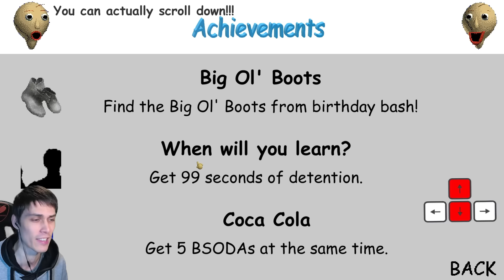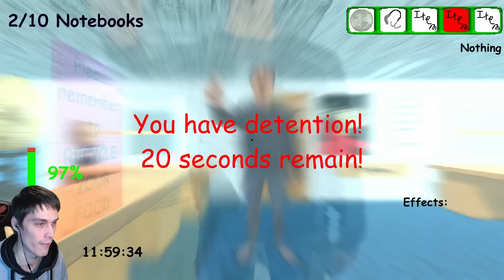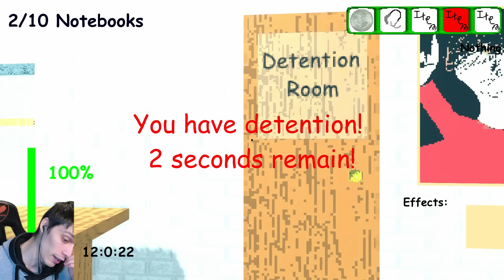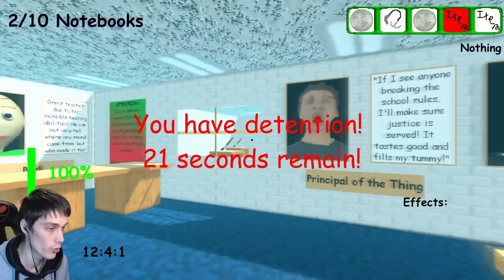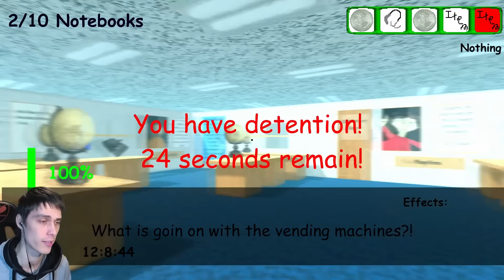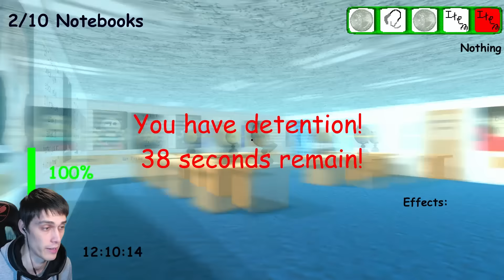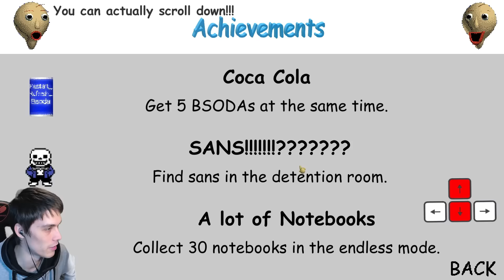ШКОЛА БАЛДИ - ИДУ ПРОТИВ ПРАВИЛ ! НАКАЖИ МЕНЯ, ДИРЕКТОР ! - Baldi's Basics Mod [Балди Мод]